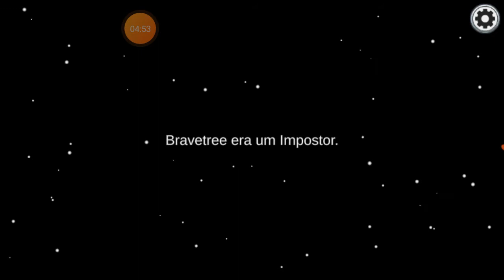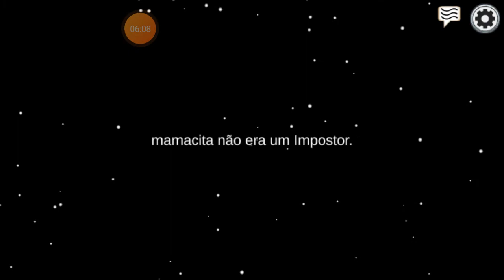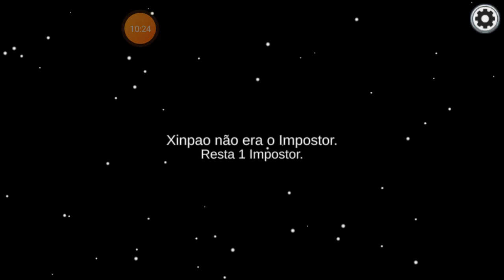Jogando Among us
Fala  Galera hoje vim trazer para vcs um  vídeo de Among Us.